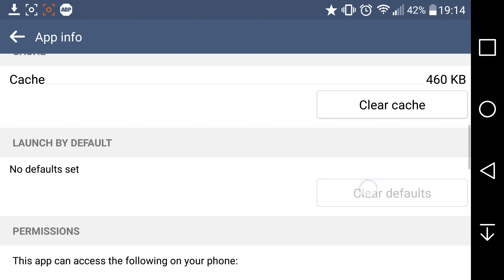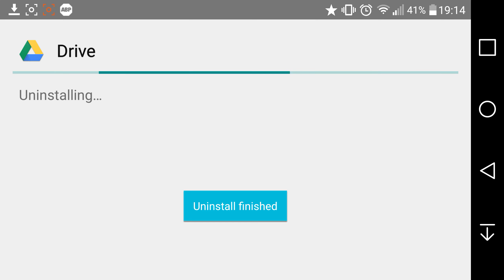Tutorial: Fix PDF Previewing not Downloading in Android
With the new update to the Google Drive Android app, some PDF files are being automatically opened in the Google Drive PDF Preview app (via Google Chrome Android).

That means that if you want to download a PDF in Chrome for later viewing, you would have to wait for the preview app to finish opening the PDF (as in, you have to leave the app open to allow for the PDF to download and render), then you would have to tap on the context menu popup icon, and finally you are able to tap on the “Download” context menu item to Download the PDF (to a location that’s not your Downloads folder).
And then, to resume your browsing session in Chrome, you have to click back to exit the Drive PDF Preview app.

This is inconvenient, as previously, it was only a simple 1-tap-download process. Now there’s more steps that do nothing asides from consuming precious time.

You can’t uninstall the Drive app from the homescreen, so how do you do it?
The fix: Go to Settings → Apps → Drive, and press on the “Disable” button.

Topics:
- Android Previewing PDF Not Downloading on Google Chrome,
- Disable “Drive PDF Viewer” app,
- Disable “Google PDF Preview” app,
- Download PDF in Android Google Chrome,
- Set the Android Default PDF Open App on Google Chrome,
- “Clear Default”/”Clear Defaults” isn’t working or showing for PDFs,
- No Apps Default Opens PDFs – yet the Drive PDF Viewer App Opens PDFs by default from the Google Chrome Android App,
- PDFs not Downloading to the Downloads folder – instead, it opens in the Drive PDF Preview Viewer App.

Recorded, Edited and Uploaded on the same Android Device as a test (on-the-go tutorials ftw!), so the resulting video isn’t in 4K 60FPS quality like the rest of my videos thus far.